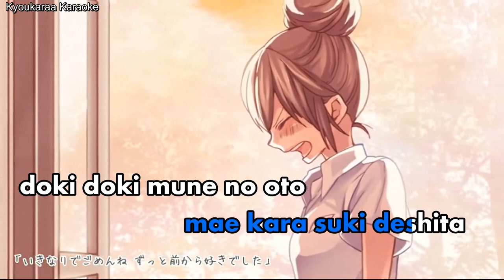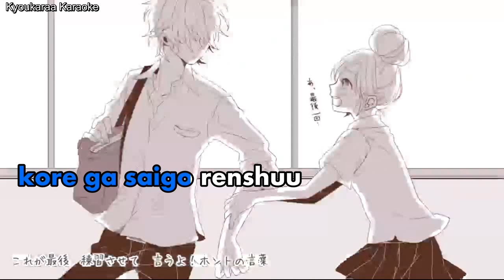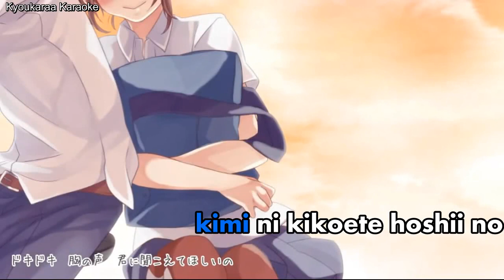【Karaoke】 Confession Rehearsal 【Off vocal】 (remake)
(Off vocal)  (sorry I added a new video the old one was broken T^T

I remade the Karaoke completly new, fixed the timing, bigger font & HD (better quallity)
Feel free to reuest songs (On my YT channel you can see a list with following Karaoke)
Tomorrow I will upload another Karaoke~

關鍵字：vocaloid オリジナル曲 GUMI Megpoid メグッポイド
┗|∵|┓告白予行練習

告白予行練習
作詞：shito(HoneyWorks)
唄：GUMI

┗|∵|┓告白予行練習／HoneyWorks feat.GUMI

原網站說明文：
┗|∵|┓ハニワです。

今日のラッキーアイテムは･･･(　･´ｰ･｀)b

guitar:海賊王 mylist/29593066